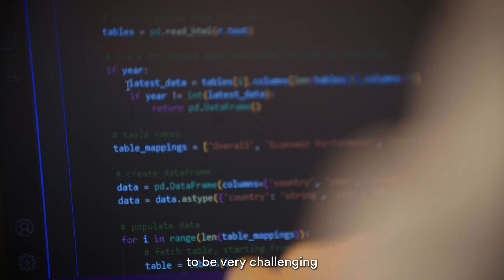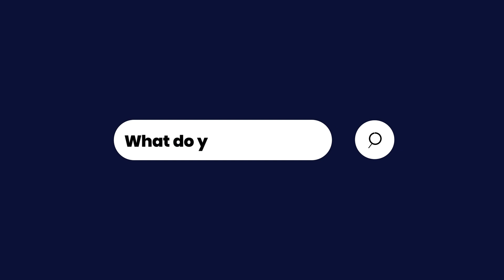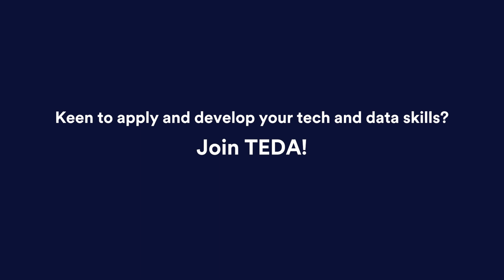TEDA Officer - Lai Yan Jean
MAS Tech & Data Talent Programme (TEDA) is a 2-year programme offering you curated training and hands-on experience to work on tech solutions and products. Hear from Yan Jean, our TEDA officer, as she shares her journey in data science and how her work contributed to her team’s decision making.